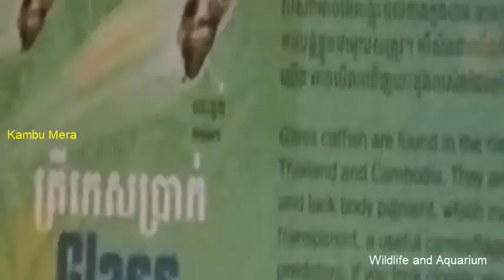ដំណើរទស្សនកិច្ចរបស់មគ្គុទ្ទេសក៍សមាគមអង្គរទៅមណ្ឌលកំសាន្តពិភពបាតសមុទ្រនៅសៀមរាប,Wildlife and Aquarium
ស្ថិតនៅឃុំខ្ចាស់ស្រុកសូទ្រនិគមខេត្តសៀមរាបប្រទេសកម្ពុជា, Kambu Mera